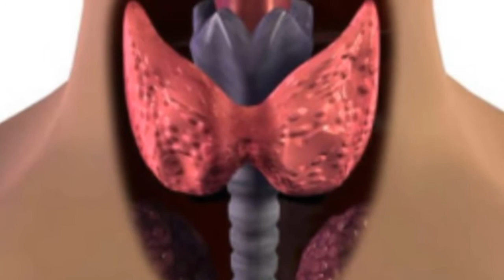Nima yegingiz kelsa ✿❀ Нима егингиз келса